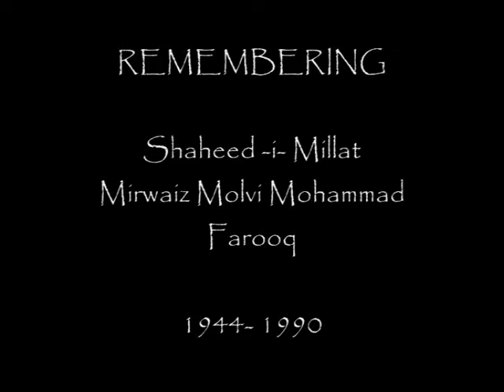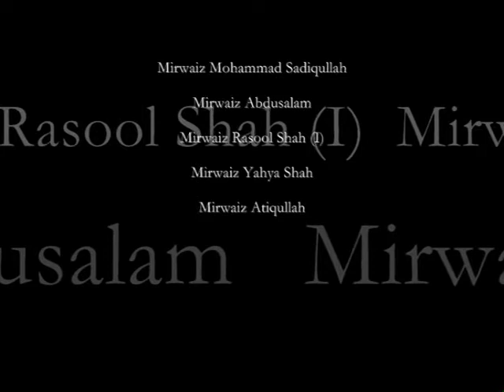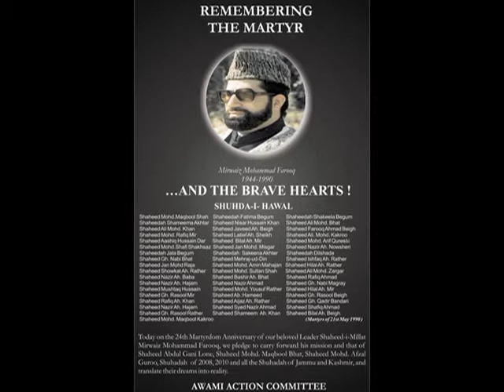A Film on Shaheed i Millat Mirwaiz Moulvi Muhammad Farooq Sahab R.A & HawalMassacre 21 May 1990